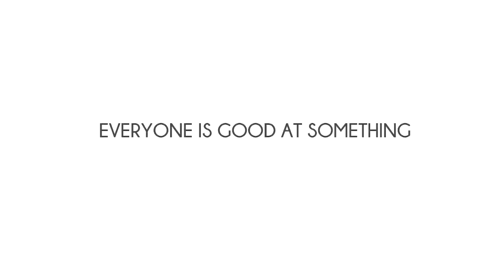From disability to lifeability| Gopi| IIS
In this talk Gopi recounts how he overcame pain of paralysis and  the accompanied fears to develop life-abilities.

The doctors told Gopi that multiple fractures in his arm would hinder his hobby of biking. But fracture and paralysis wouldn’t stop Gopi who today rides a Harley without fear. Through this journey of overcoming pain that dissolved his ego, mastering his fears and rebirthing his compassion, Gopi found the secret that every person with disability goes through to become a post-ego being with lot of life abilities.

Listen to this mindful monk on a Harley now.

Bio fo Gopi:
Gopi Krishnaswamy has a rich and colourful life of diverse and contrasting avatars.
He was until recently, the Managing Director at IDEO, the legendary innovation company that designed the first mouse ever, for Apple. He has also been a Founder Director at Insight Instore, a consultant at Booze Allen, and a serial entrepreneur.
Gopi is now a Life Coach and Mindfulness Meditation teacher and regular speaker on the topics of mindfulness, leadership and creativity. When not busy with his transformational initiatives, Gopi can be found riding on his Harley Davidson motorcycle.